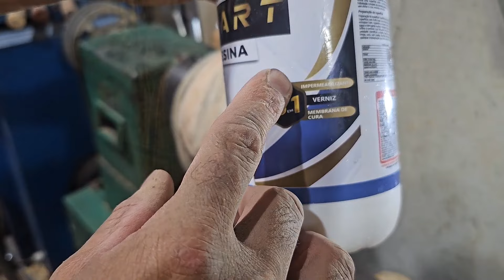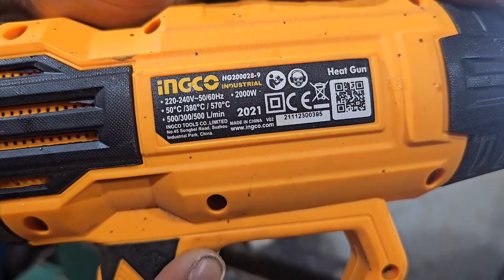como fazer uma gamela no torno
nesse vídeo mostro um passo a passo como fazer uma gamela no torno .
Vem Ver o Que Esse Marceneiro Fez Usando Uma Tora De Madeira Ninho Indiano

DRY LEVIS

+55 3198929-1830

Arte em Metais

FERRAMENTAS INGCO.

Fresul jonata